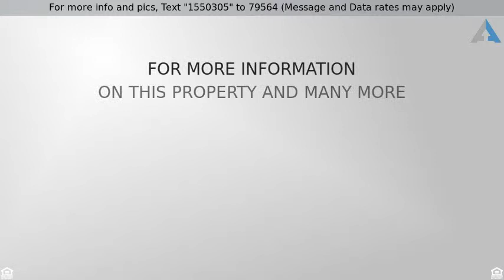Priced at $135,000 - 10410 N CAVE CREEK Road 2010, Phoenix, AZ 85020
FURNISHED! Just bring your toothbrush!  Rare One L

FURNISHED! Just bring your toothbrush!  Rare One Large Bedroom w/One Bath condo in desirable Pointe Resort @ Tapatio Cliffs, a gated resort community w/3 heated pools, hot tubs, showers &  BBQ's, Tennis, basketball courts,  open green belts & Mountain views.  HOA includes basic cable, water/sewer/trash and all exterior which has new paint, roofing & asphalt. The unit has a private stair well & amazing Mountain views from the living areas & private patio, beehive fp,  6x36'' Beachwood look tile floors, refaced cabinets, light & bright granite counters in kitchen & bath, stainless appliances, WIFI thermostat & new living room furnishings. Hiking, golf, PV Mall, New 7th St Restaurant district are all nearby.  One bedroom units rarely become available, don't delay.